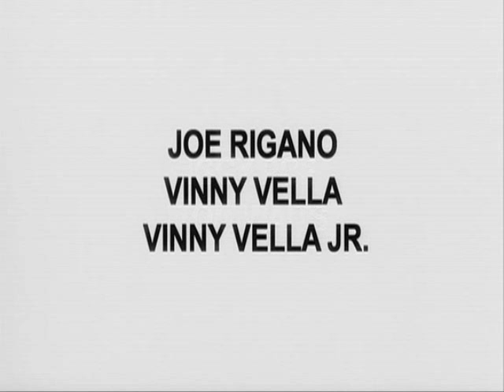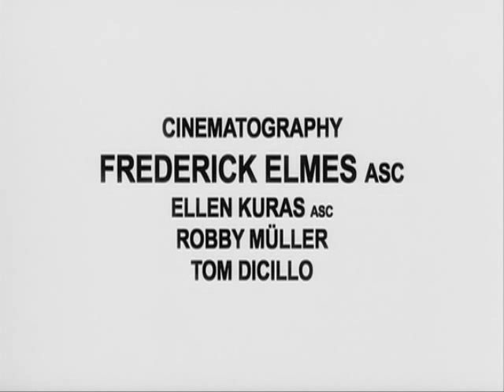Coffee and Cigarettes - opening credits ("Louie Louie" song)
Coffee and Cigarettes opening credits.